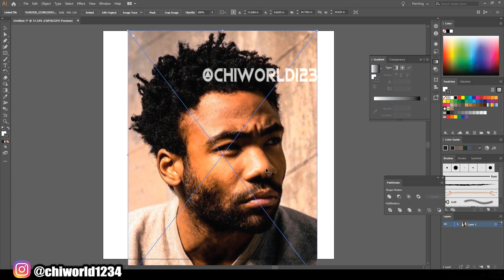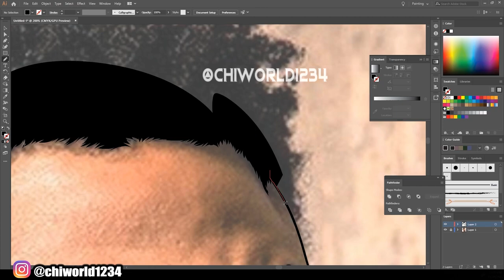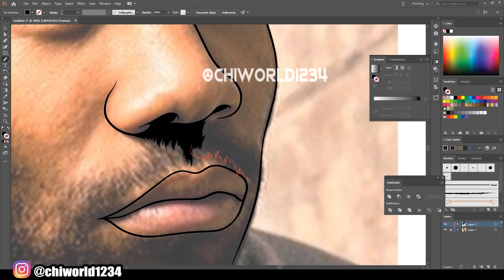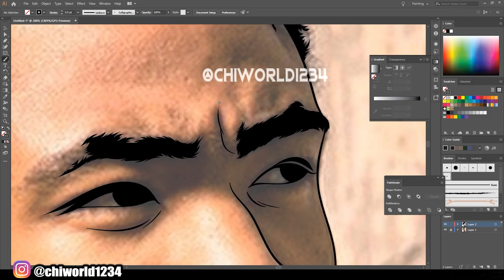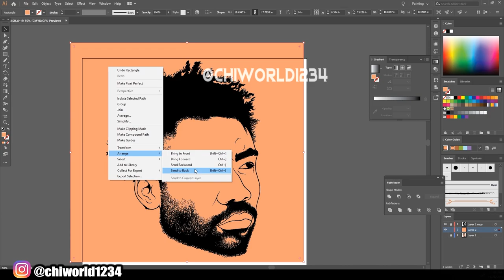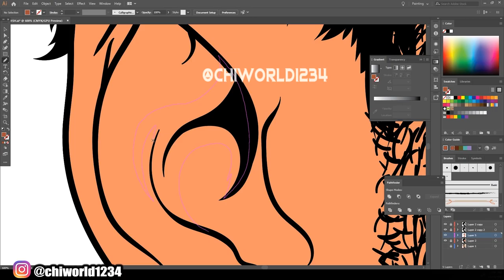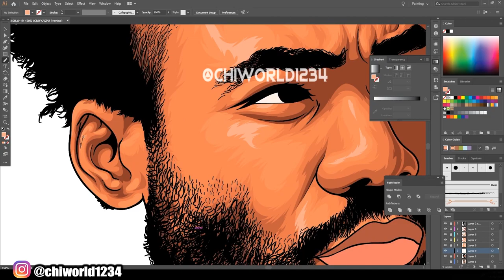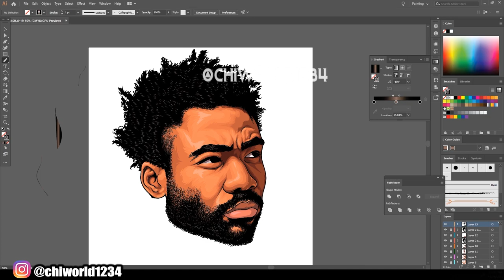Cartoon Speedart For Childish Gambino / Adobe Illustrator 2020